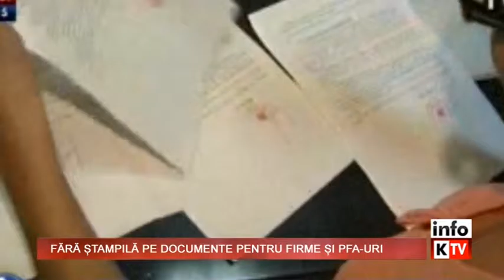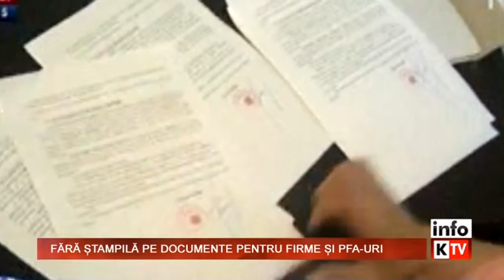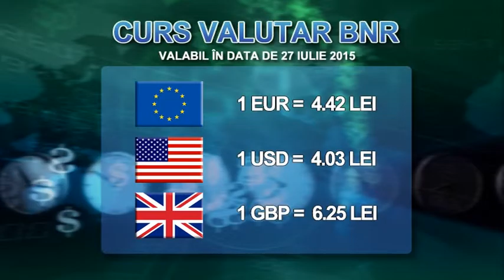Info Kapital 24 IULIE 2015